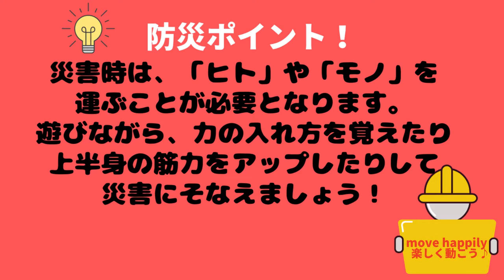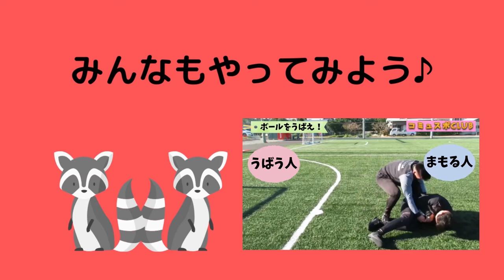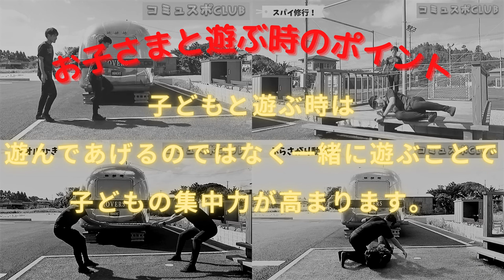コミュスポclubプロジェクト 防災対策親子運動あそび ⑩力比べで遊ぼう♪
いろいろなボールの取り合いをすることで、いろいろな筋肉が鍛えられます。
自分の弱いところを見つけて、鍛えていけると良いですね。

無料イベント→
2022年1月8日（土）身体を動かそう！part 2【満員御礼】
  【スペシャルゲスト→ 元日本代表のカレン ロバートさん ＆ 元なでしこジャパンの山根恵里奈さん】

コミュスポclubプロジェクト（無料イベント詳細・予約ページ）